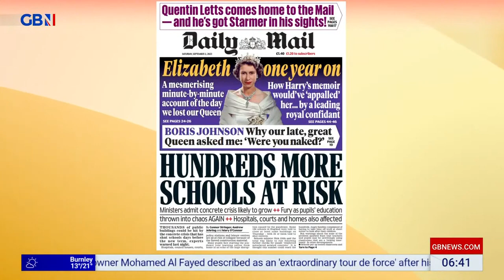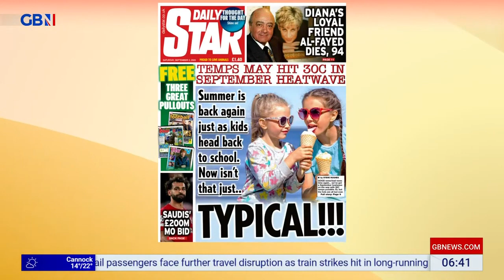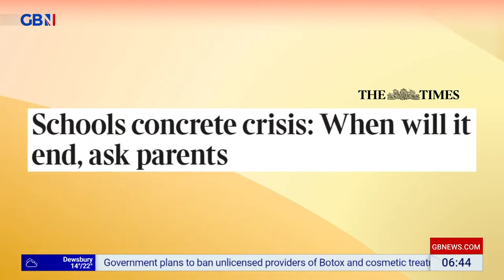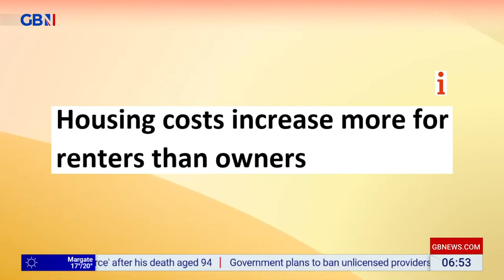GBNEWS: Breakfast with Stephen and Anne: Saturday's Papers (Part I)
Kevin Schofield joins Breakfast with Stephen and Anne on GBNews for the look at Britain's Newspapers for Saturday.